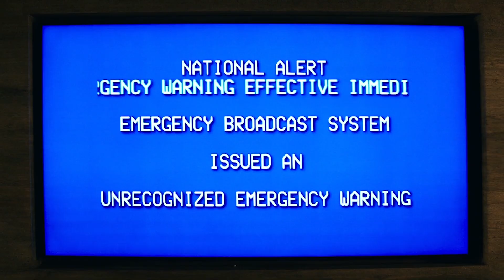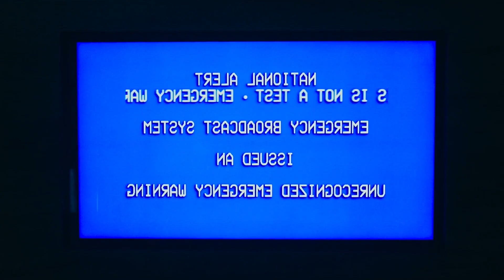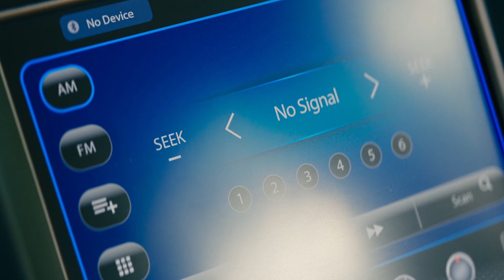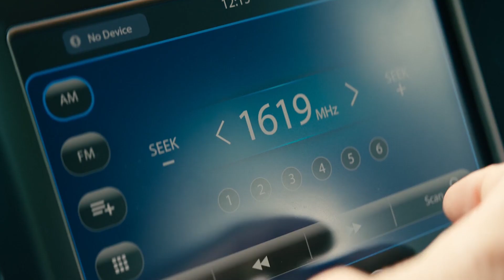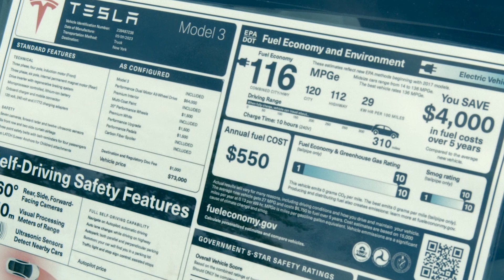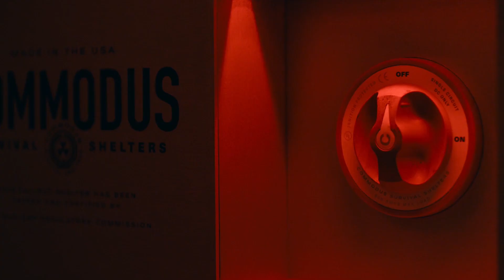Mysterious Tesla Crashes: The Dark Secret Of 'Leave The World Behind' | Horror Recap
Get on a gripping journey with our movie recap of 'Leave The World Behind.' Discover the chilling mystery behind the unexplained Tesla car hacks and crashes that baffle everyone. This horror/drama film takes you through a suspenseful narrative where technology turns into a nightmare.

Join us as we delve into the plot, analyze the twists, and uncover the dark secrets of this thrilling movie. Step into the world of mystery and suspense with 'Leave The World Behind,' a film that will keep you on the edge of your seat.

This video is about Mysterious Tesla Crashes: The Dark Secret Of 'Leave The World Behind.' But It also covers the following topics:

Leave The World Behind Review
Tesla Mystery Movie
Unexplained Car Hacks

Video Title: Mysterious Tesla Crashes: The Dark Secret Of 'Leave The World Behind' | Horror Recap

👉 The Fact That He Didn't Tell His Parents Or Even LOOKED In The Backseat Was The Most Horrifying Part

👉 Crazy Group Kills People to Summon a Demon, BUT end up Messing with the Wrong Kid